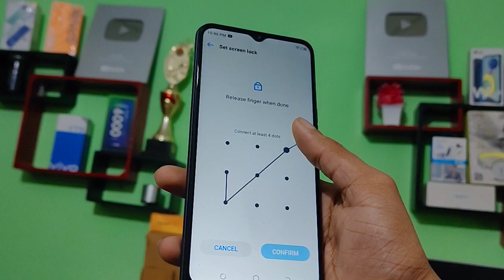Tecno spark 8T how to set pattern lock in Android phone, pattern lock Kaise set Karen